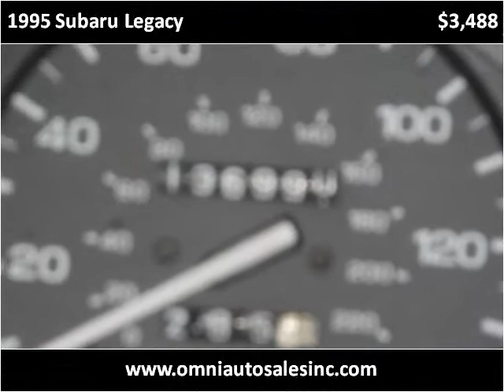1995 Subaru Legacy available from Omni Auto Sales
This 1995 Subaru Legacy is available from Omni Auto Sales.